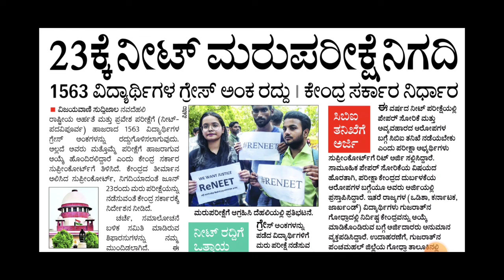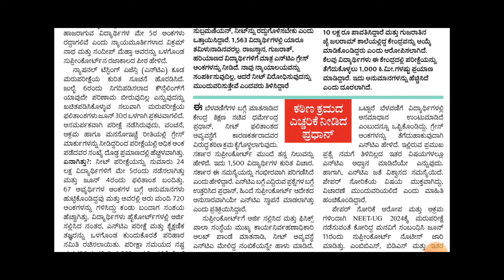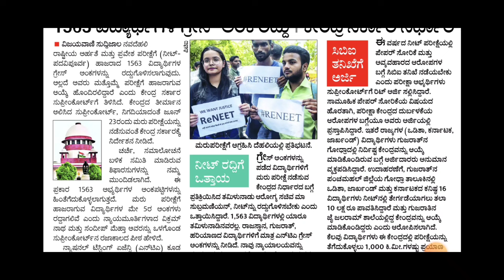NEET BIG GOOD NEWS TODAY|NTA LATEST UPDATE TODAY|NEET 2024|students solution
Upi id:hatersvtu@ybl